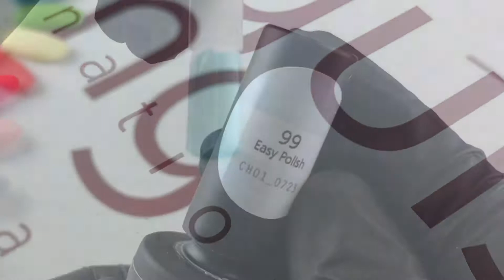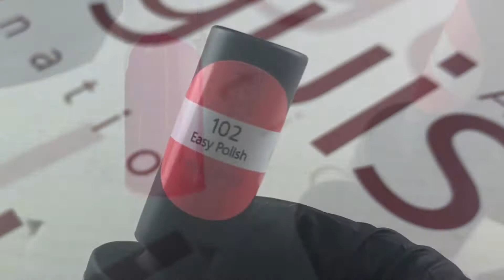10 neue Sommer Easy Polish Farben von Unguis Arts